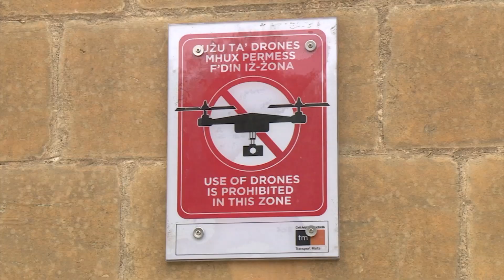Il-PBS ordnat ixandar filmat tas-sitwazzjoni reali fil-ħabs